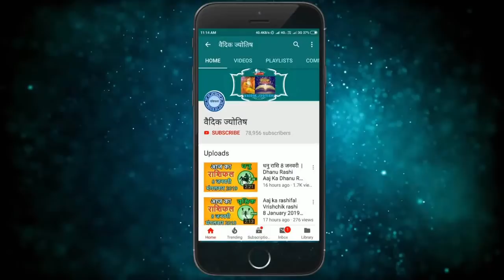वृषभ राशि 8 जुलाई गुरुवार | Vrishabh Rashi 8 July 2021 | Aaj Ka Vrishabh Rashifal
8 July vrishabh rashi
vrishabh rashiJuly 2021
Dainik Rashifal,Horoscope,Astrology
8 जुलाई  वृषभ राशि
आज का राशिफल वृषभ राशि
वृषभ राशिफल